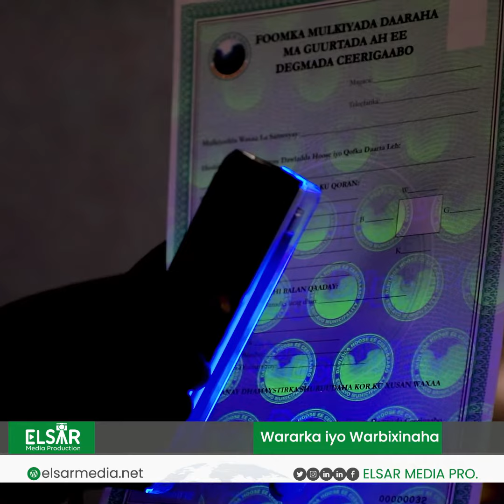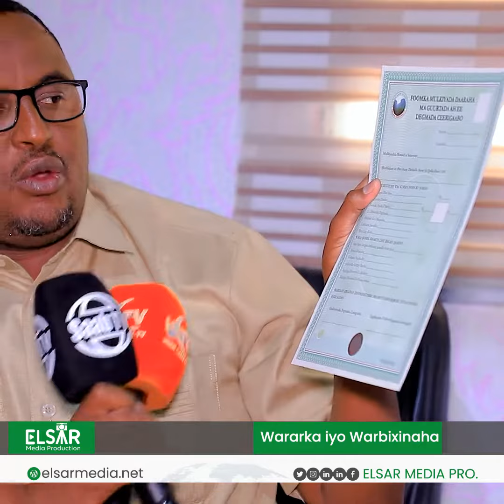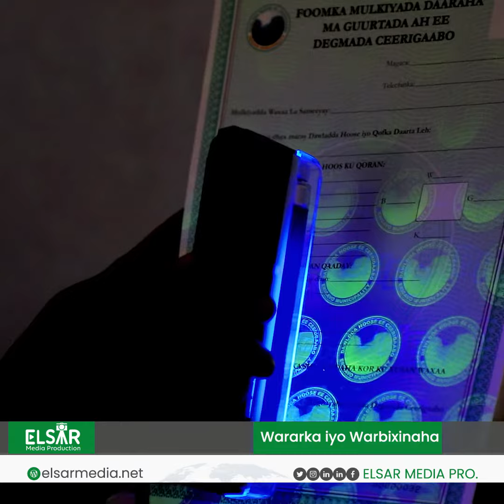Mulkiyada Cusub Lama Copygarayn Karo Waxana Ku Jira Dhexdeeda Xog Mihiim ah Xogyaha Dowlada Hoose Ce